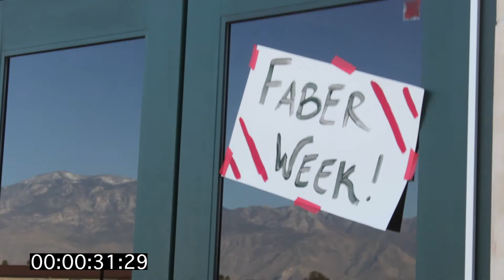2016 Principle's Minute - Episode 9